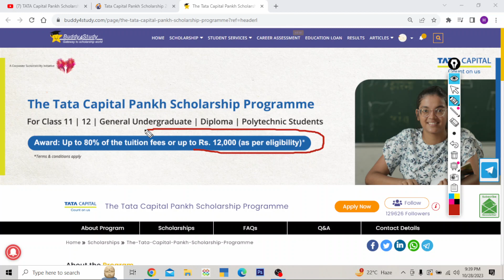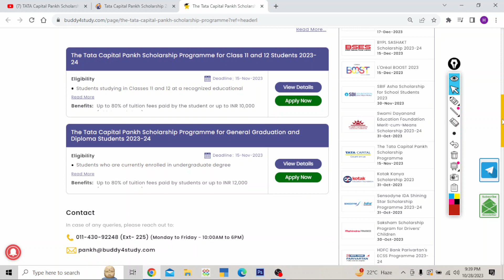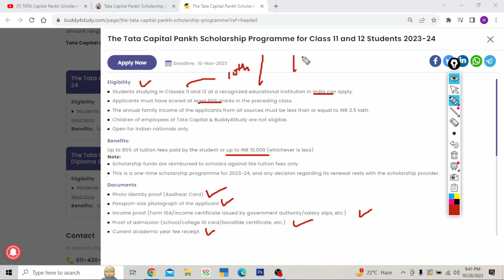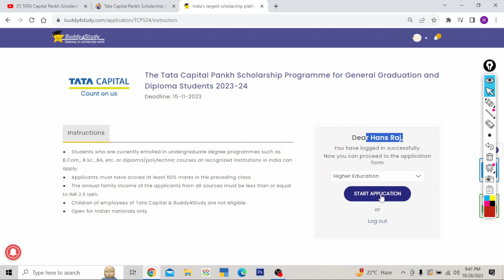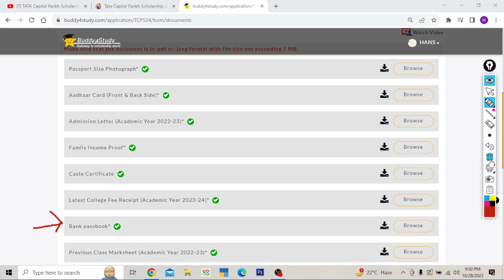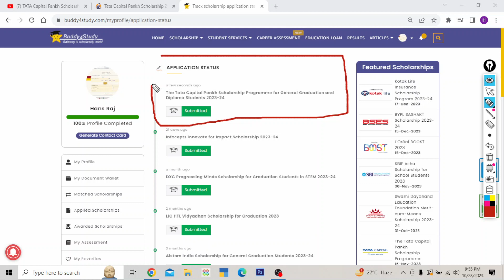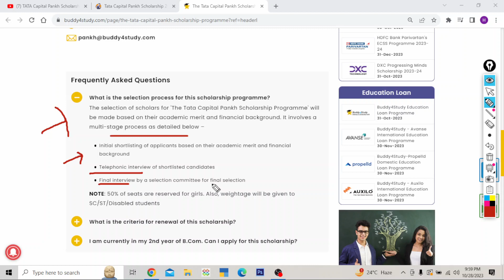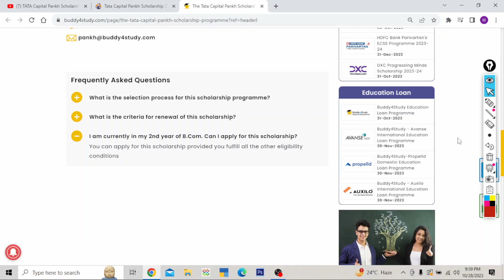Tata Capital Pankh Scholarship का Form कैसे भरें || Rs 12000 || Free Scholarship for All Students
tata captial pankh scholarship ke liye form kaise bhare
how to apply tata captial pankh scholarship 2023
tata captial pankh scholarship form fill-up
free scholarship for students